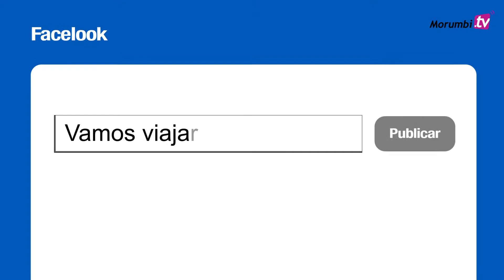Viaje Tranquilo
A Dolce dá dicas de segurança para a sua casa